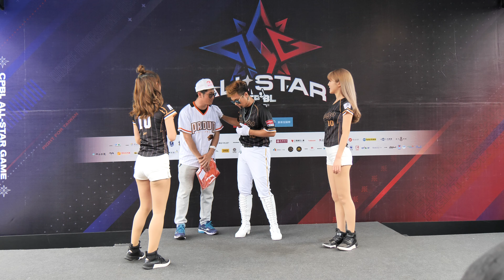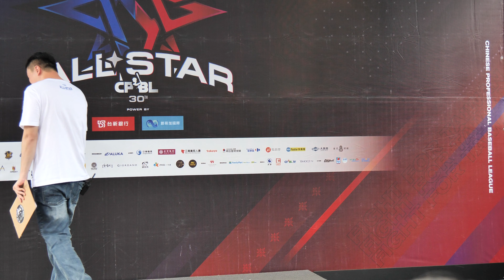2019 07 28 中華職棒30年明星賽 -賽前應援教學 IN 新莊棒球場